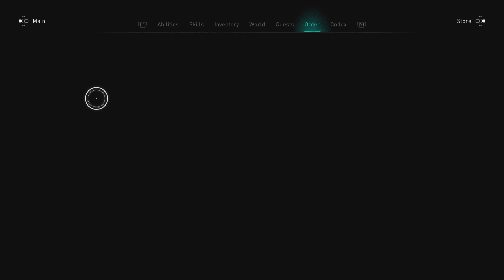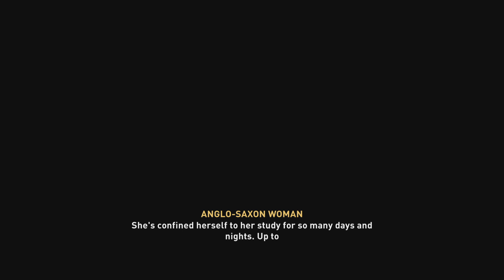Assassin's Creed Valhalla - Part 29 - I Killed The Leech